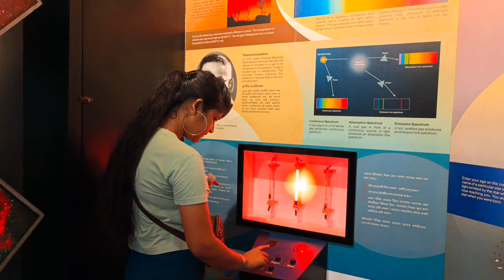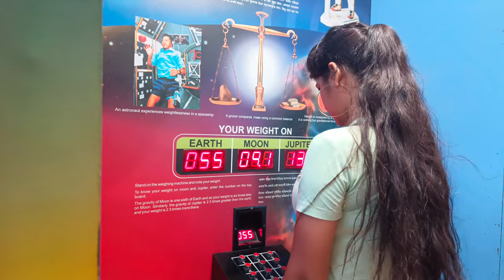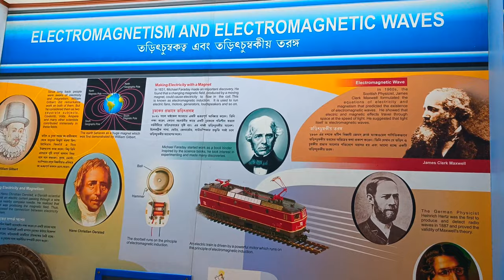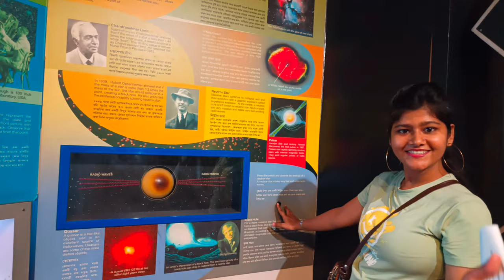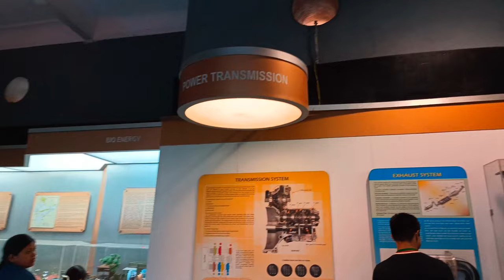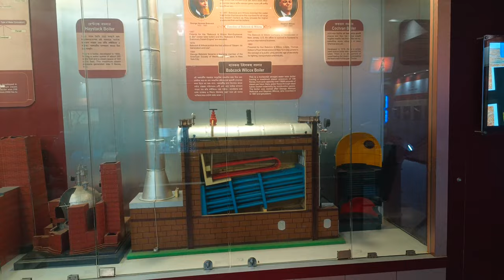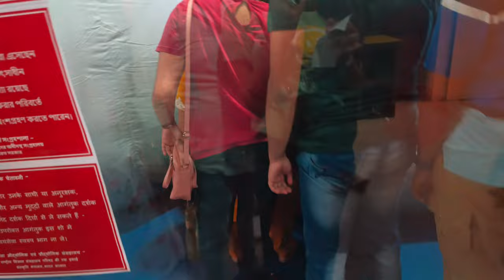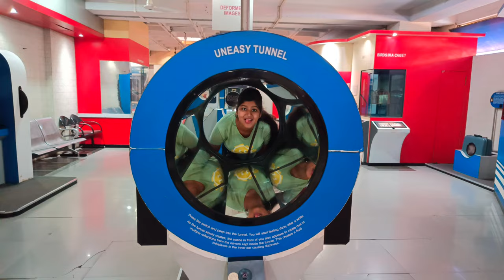Birla Industrial and Technological Museum | Kolkata vlog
This video is about Birla Industrial and Technological Museum. Where you can see scientific base research, whether you can geography, physical science, physics quantum, physics, Quantum mechanism, nuclear research, engine of different mechanism, and many more thing. hope you enjoyed this video

Address :- PHYSICS BLOCK, BIRLA INDUSTRIAL & TECHNOLOGICAL MUSEUM, 19A, Gurusaday Road Near Ballygunge Ice Skating Rink, 19a, Gurusaday Dutta Rd, Beck Bagan, Ballygunge, Kolkata, West Bengal 700019